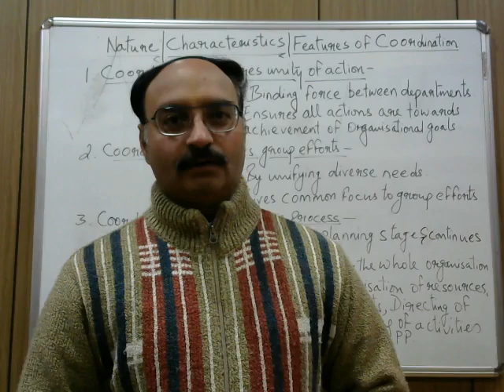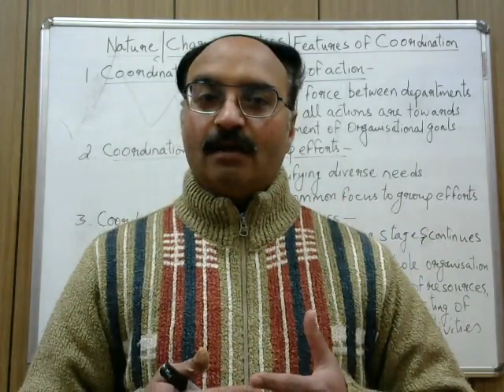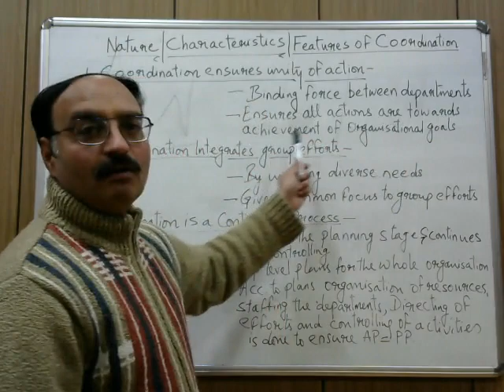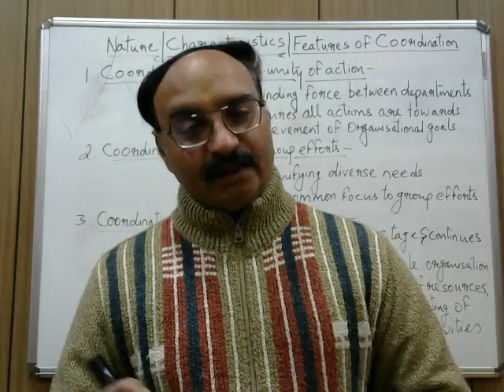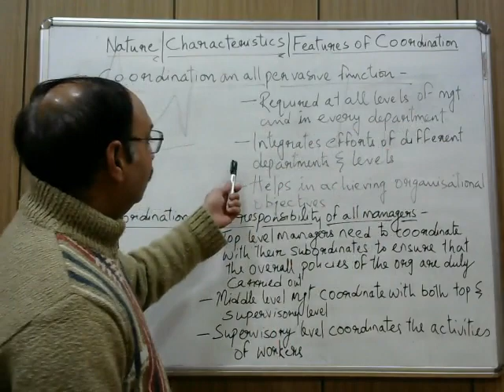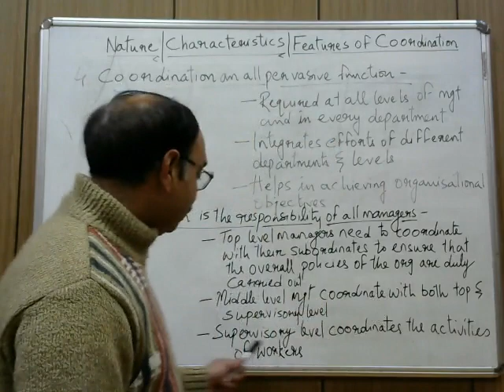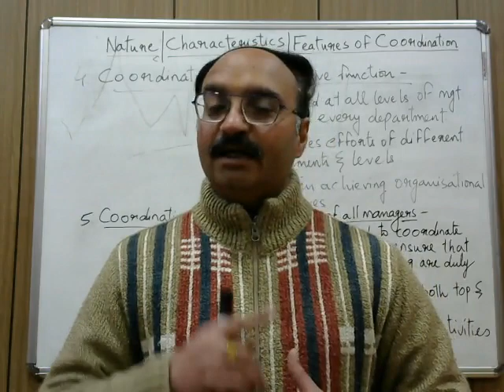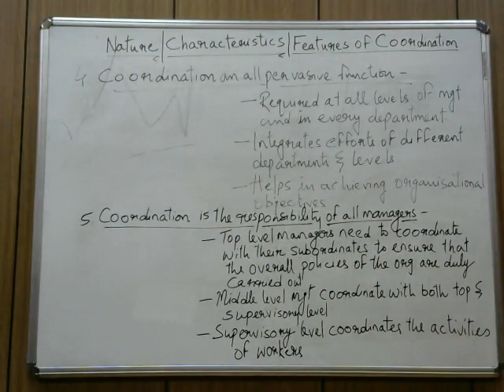XII Nature features characteristics of coordination